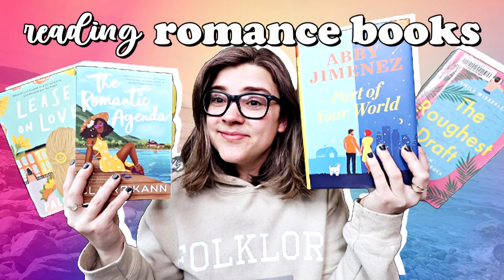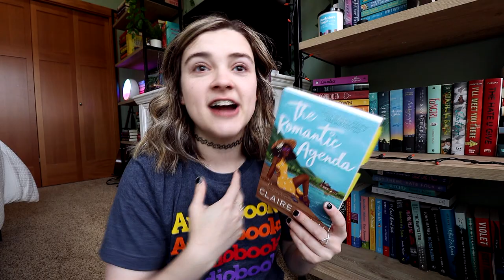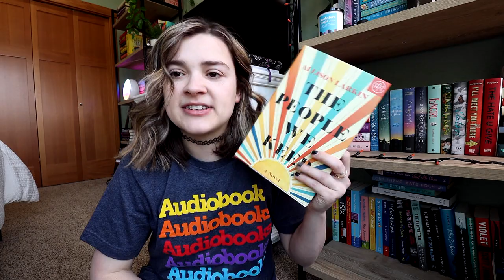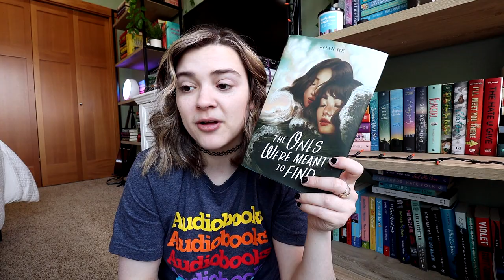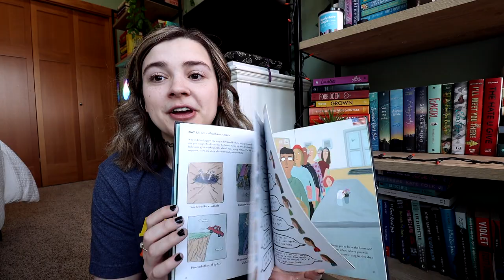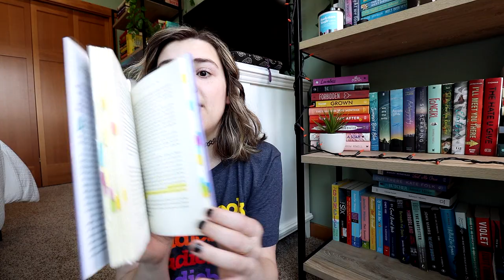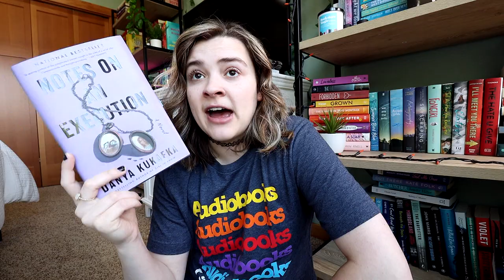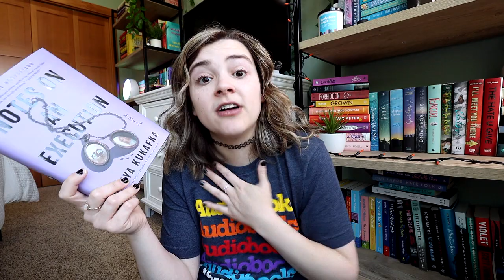I read my favorite book of the year this month 😍🙌✨ || May Wrap Up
I read 19 books this month and I read the bets book of the year (so far!) how many books did you read in May? What was the best book you read this month?

💼 Shop for some of my favorite books and for Book Troop book club picks